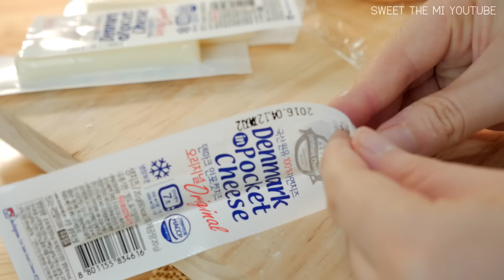NO OVEN) 원펀맨 피자호빵 One-Punch Man Pizza hoppang 「ワンパンマン」 ピザホパン[스윗더미 . Sweet The MI]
사이타마를 먹었다. 쩝 만드는법은 레시피영상을 참고하세요.

렌더링 실수로 요리 소리가 다소 작게 나오는점 양해바랍니다.

▶만드는 방법은 여기참고하세요.

280g 중력분 All-purpose flour 中力粉
4g 소금 Salt 塩
20g 설탕 Sugar 砂糖
6g 드라이 이스트 Dry yeast ドライイースト
8g 베이킹파우더 Baking powder ベーキングパウダー
140g 따뜻한 물 Warm water 暖かい水
2tbsp 케찹 Ketchup ケチャップ
20g 식물성오일 Vegetable oil 食用油

100g 다진돼지고기 Minced pork ひき肉
1/4 피망 ball pepper  ピーマン
1/2 양파 onion タマネギ
양송이 버섯 Some mushrooms マッシュルーム
비엔나 소시지 Vienna sausage ウィーンソーセージ
소금, 후추 Salt,pepper 塩、コショウ
토마토 소스 Tomato sauce トマトソース
모짜렐라 치즈 Mozzarella Cheese モッツァレラチーズ

철사 wire ワイヤー

Audionautix - I Saw Three Ships
Audionautix - Happy Little Elves

Camera - Panasonic LUMIX GH4,  LUMIX G X 12-35mm F2.8
video editing software - 소니 베가스 13.0 Sony Vegas Pro 13.0